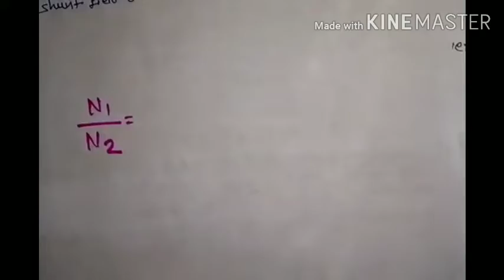Multiple choice questions ( electrical based)